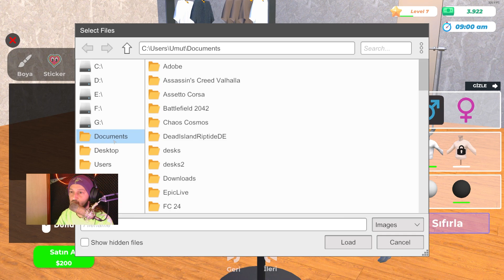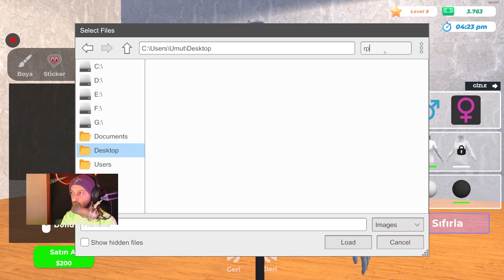KARDEŞİMİ (BULUT KARAKUŞ) TSHİRTE BASIP SATTIM | CLOTHING STORE SIMULATOR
Videoyu izlerken eğlendiysenizzzzzzzzzz nee mutlu bana:) Yavaş yavaş büyüyen bi kanalımız var YouTube'da.  Abone olmayanlarıda olmaya bana katılmaya davet ediyorum çünküü ilerde çok daha eğlenceli videolarla kaliteli içeriklerle sizlerle olucam :) Destekleriniz bizim için büyümem için çooook önemli 🏋️‍♀️🏋️‍♀️Hiç bi yerde bulamayacağınız Çok farklı ARK bilgileri sizinle olacak.